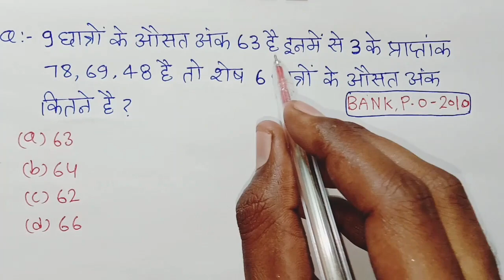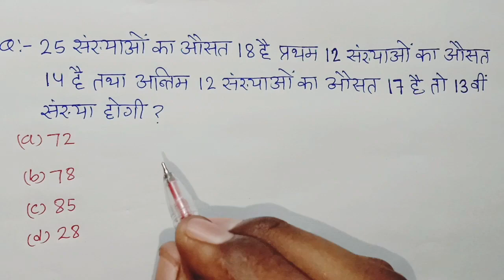average problems tricks and shortcuts for all exam।। average tricks in Hindi।। औसत महत्वपूर्ण प्रश्न